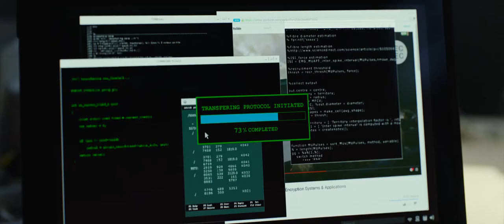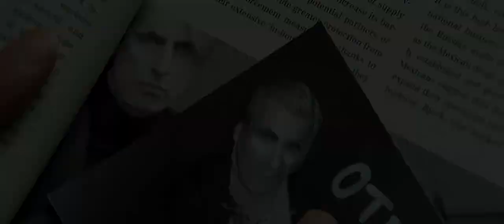The Girl In The Spider’s Web - Official® Trailer 2 [HD]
"The Girl in the Spider’s Web" will be the first in the best-selling series to be produced into an English-language film in its initial adaptation. The previous books in the series have been adapted into Swedish-language films, and "The Girl with the Dragon Tattoo" was a remake of the Swedish film. It became a global hit for Columbia Pictures, taking in over $230 million worldwide.

Cast: Claire Foy, Sverrir Gudnason, Lakeith Stanfield, Sylvia Hoeks, Stephen Merchant, Claes Bang, Christopher Convery, Synnøve Macody Lund, Vicky Krieps

Studio: Columbia Pictures (Sony)
Director: Fede Alvarez
Screenwriter: Steven Knight, Fede Alvarez, Jay Basu
Genre: Thriller, Action